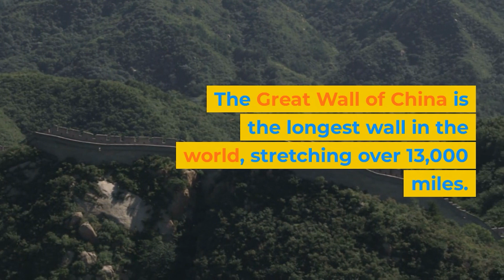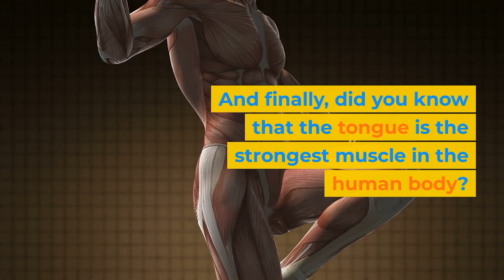Fun Science Facts To Impress Your Friends